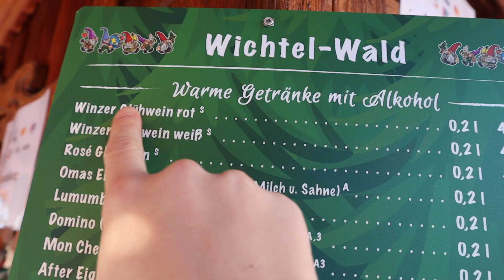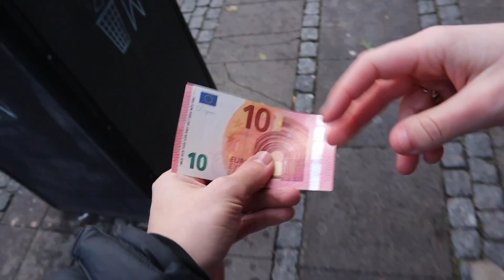Join Me: Christmas Market In Germany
Hey Guys!

Join me at three different Christmas markets in Germany. Glühwein / Mullet Wine, Christmas tree, spirit and Germans:) Perfect way to see what a German Christmas Market has to offer. Just one of the many beautiful Christmas Markets in Europe.